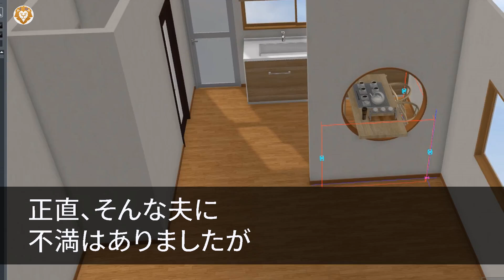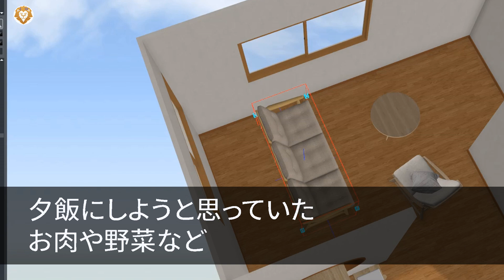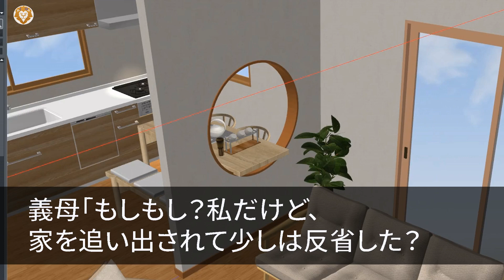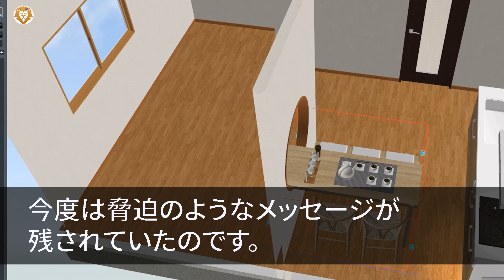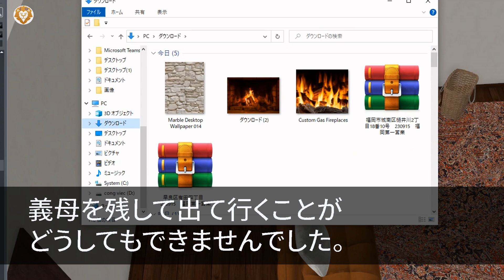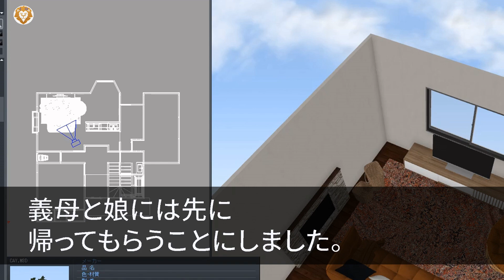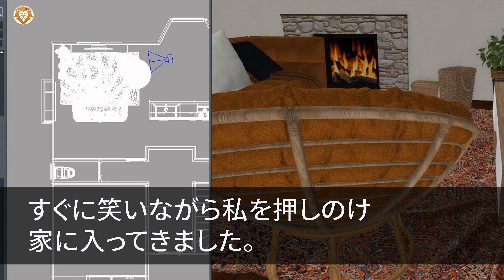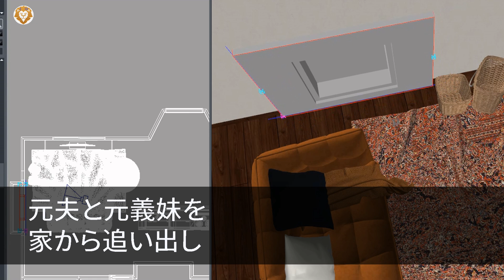【スカッとする話】在宅ワークで9200万稼ぐ私をニート扱いし義実家から追い出す姑「ホームレスになった気分はどう？」私「タワマン50階は最高です」→2分後、義母から連絡…着信拒否した結果